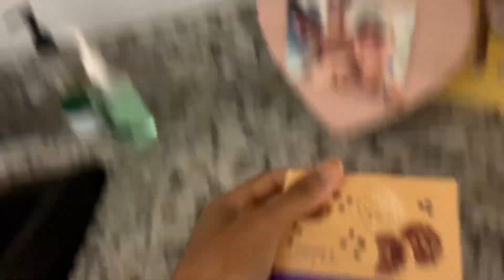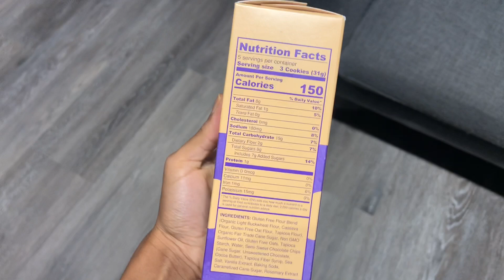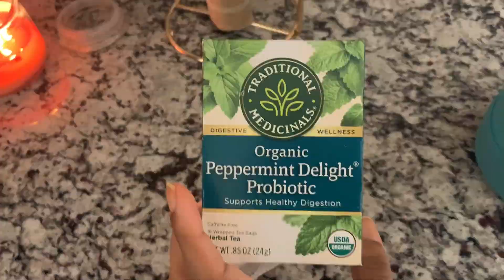FULL DAY OF EATING | IFBB PRO IMPROVEMENT SEASON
In today’s video I’ll be show you what I eat in a day during my improvement season as a new IFBB Bikini Pro!

✨ SOCIALS ✨

FOLLOW MY COACH & TEAM - @jourdanne__ @fitbodyfusion

Interested in joining team @fitbodyfusion? Click the link below for a FREE consultation with one of our amazing FBF coaches!

Pamcakes Pancakes (delicious low carb, low fat, high protein pancakes) - Kendall10